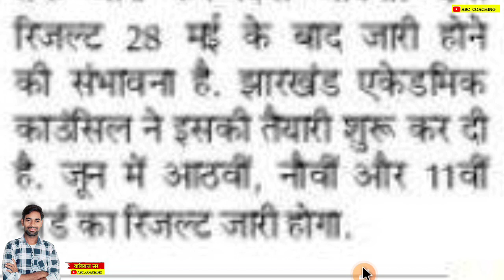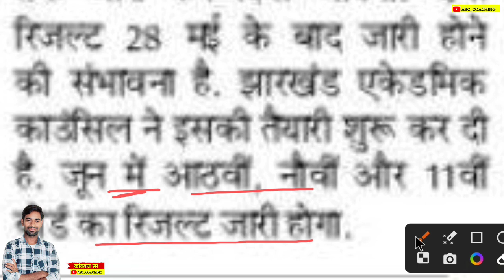Official Notice - 12वी Arts, Commerce, 8वी 9वी 11वी रिजल्ट इस दिन |Jac Board Result 2023 News today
Jac Board Result 2023 | Jac Result 2023 | jac board 2023 | Jac Board Exam 2023 News Today | Jac Result 2023